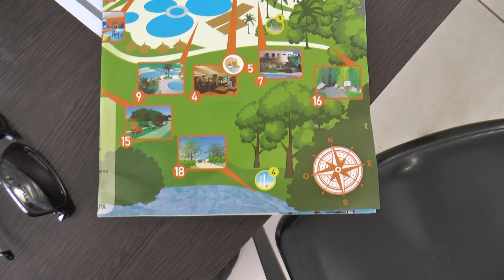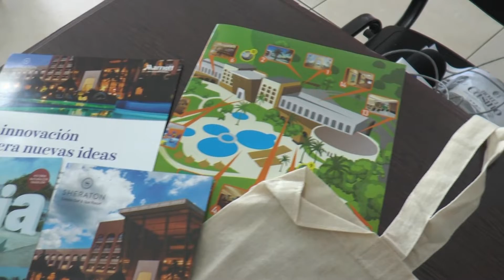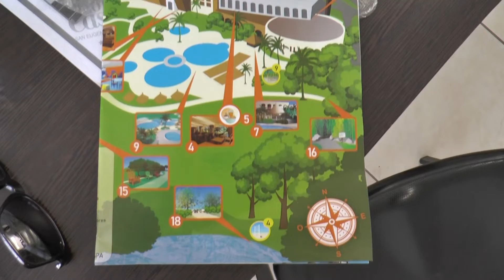Infotres Central - 13/01/2021 - Bloque 03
Vea el bloque 3 de Infotres Central, de este jueves 13 de enero